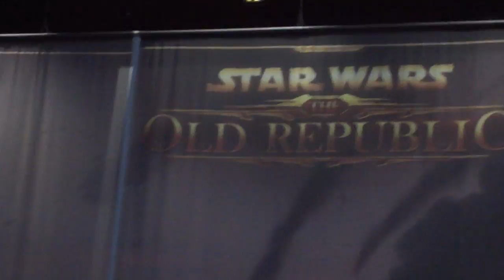THQ booth tour at E3 2011A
A tour of the THQ booth at E3 2011, with a look at The Old Republic at the EA booth, next door.